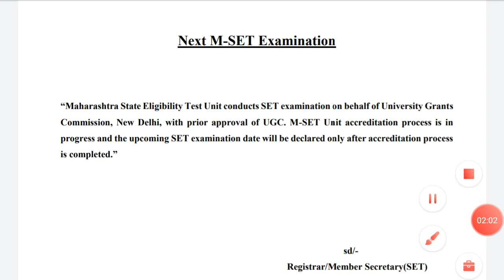MH SET Exam 2022 || M SET Exam Information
Crash Course on People Development & Environment
Part 1 to Part 9 is available in  Playlist of People Development & Environment

Part 4 to 9 is available in  Playlist of Communication